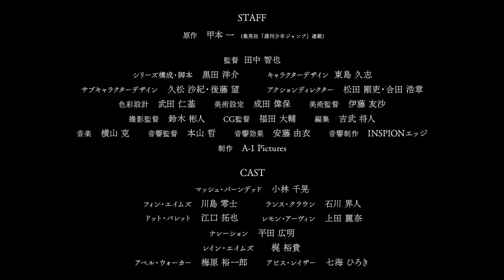【How to Build MASHLE】 -TVアニメ「マッシュル-MASHLE-」のつくりかた- Case:横山克(音楽)Vol.1